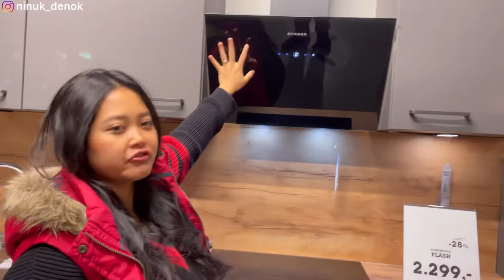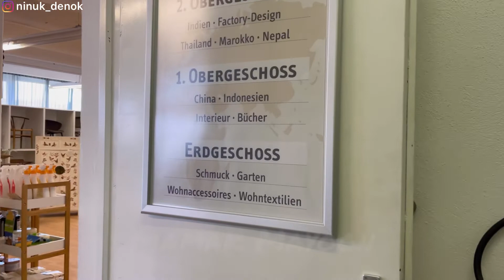BELI DAPUR UNTUK APARTEMEN BARU DI JERMAN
Yuuukk…liat2 dapur untuk hunian kita supaya lebih betah dan semangat untuk masak…🤣🥰👍🏻

Follow Instagram saya juga @ninuk_denok